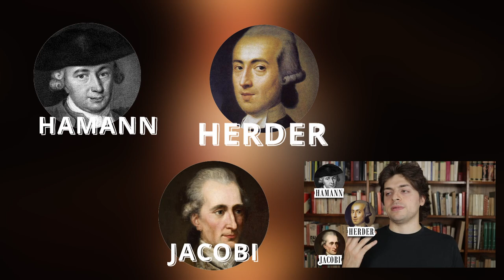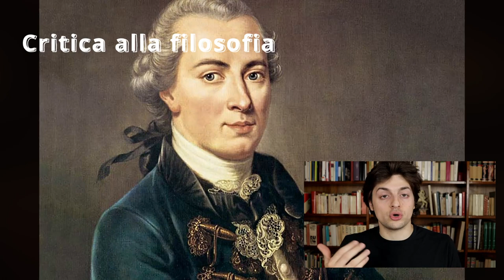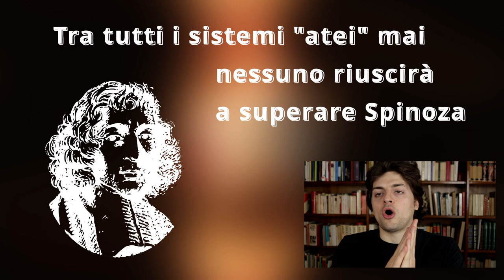IL ROMANTICISMO [1/2]: Goethe, Shiller, Humboldt e la Filosofia della Fede (Jacobi, Herder, Hamann)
Puntata 17 - I ROMANTICI [1/2]: Jacobi, Herder, Hamann, Goethe, Shiller, Humboldt

Capitoli:
00:00 - Introduzione
3:40 - La filosofia della fede (Jacobi, Herder, Hamann)
4:37 - Johann George HAMANN
5:50 -Johann Gottfried HERDER
8:30 - Friedrich Heinrich JACOBI
11:15 - Sturm und Drang - Tempesta e impeto
11:46 - Johann Christoph Friedrich von  SCHILLER
13:10 - Johann Wolfgang con GOETHE
14:35 - Fiedrich von HUMBOLDT